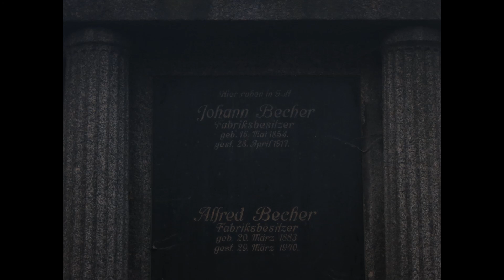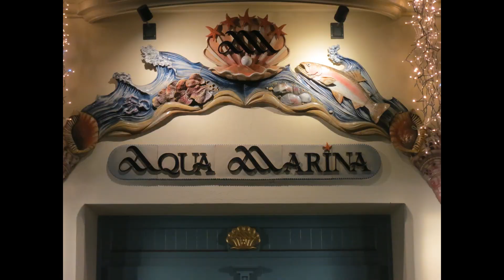Karlovy Vary 12 2019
No leaves on trees, no scorching sun, no crowds. It´s Christmas time! Karlovy Vary at its best.

Search with „bluudaar“ +
Aachen, Amsterdam, Antwerp, Barcelona, Basel, Belgium, Berlin, Birmingham, Bologna, Bratislava, Bruges, Budapest, Bulgaria, Copenhagen, Carcassonne, Corfu, Czechia, Delft, Dresden, Dublin, Edinburgh, Estonia, Florence, Frankfurt, Glasgow, Greece, The Hague, Hamburg, Helsinki, Iceland, Kiev, Köln, Krakow, Latvia, Lille, Lithuania, Liverpool, Ljubljana, London, Lyon, Malta, Manchester, Marrakesh, Milano, Monaco, Montreux, Moscow, München, Nancy, New York, Nice, Nurnberg, Oslo, Paris, Prague, Reykjavík, Rotterdam, Spain, St Petersburg, Stockholm, Strasbourg, Toronto, Toulouse, Turin, Utrecht, Venice, Washington, and Slovakia...